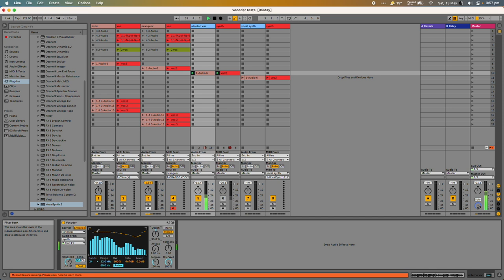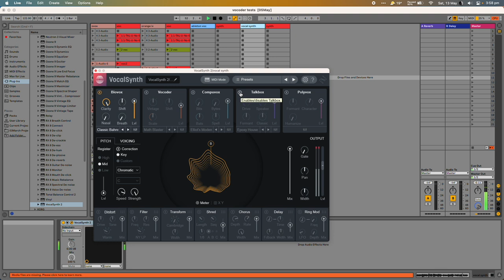Vocoder Tests: Ovox vs Orange IV vs Vocal Synth vs Ableton Vocoder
A quick comparison between some of my favourite vocoders with an unreleased vocal sample. Comparing Waves Ovox, Zynaptiq Orange IV, Izotope Vocal Synth, Ableton Vocoder